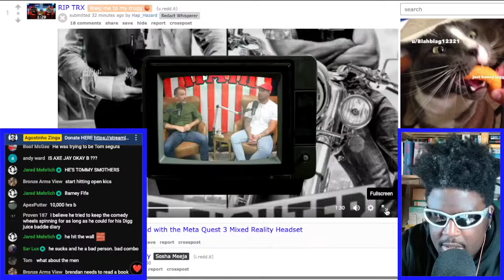DID BRENDAN SCHAUB CRASH HIS NEW RAM TRX TRUCK?